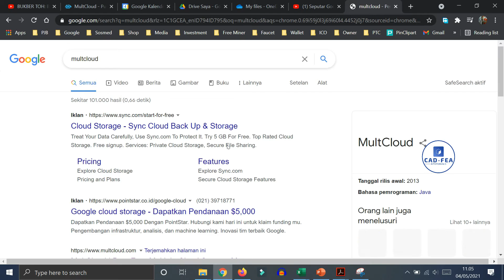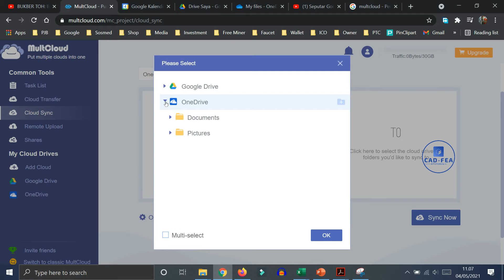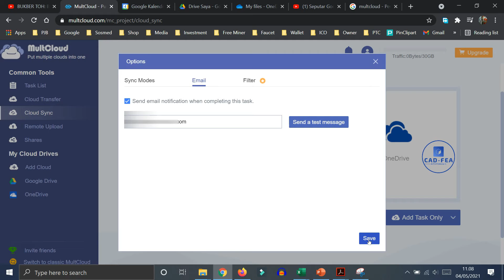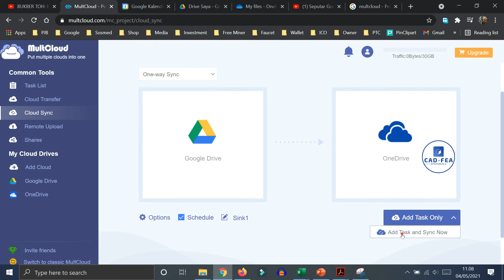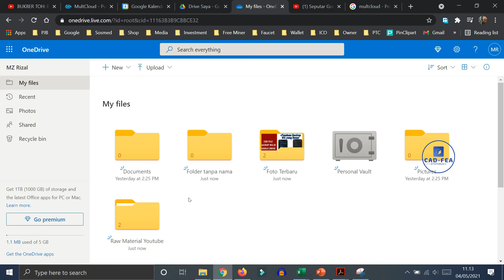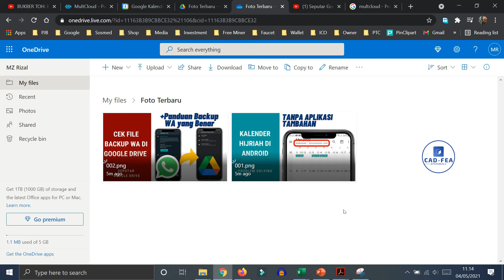Cara Sinkronisasi One Drive Dan Google Drive, How To Transfer Onedrive To Google Drive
Halo temen-temen kali ini kita akan bahas Cara Sinkronisasi One Drive Dan Google Drive atau How To Transfer Onedrive To Google Drive. Sync google drive to onedrive ini bisa digunakan temen-temen yang memiliki beberapa akuan cloud storage. Semoga video cara sinkronisasi google drive androidini bisa bermafaat. Selamat mencoba gaes.

Cara daftar dan setting drive di multcloud

Apabila ada pernyataan langsung saja tulis dikolom komentar

Video ini berisi tentang penjelasan dan hanya sebagai contoh, risiko kegagalan keamanan dan lain-lain menjadi tanggung jawab masing-masih.